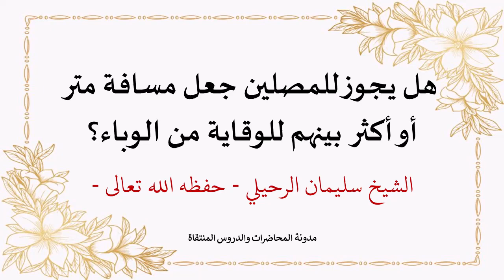هل يجوز للمصلين جعل مسافة متر او اكثر بينهم للوقاية من الوباء ...؟ الشيخ سليمان الرحيلي حفظه الله